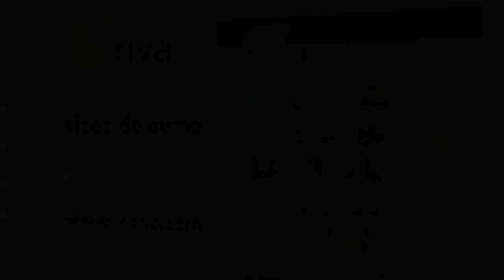GIMNASIA EN CASA - CONSIGUE UN VIENTRE PLANO CON EJERCICIOS HIPOPRESIVOS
Haz gimnasia en casa con los ejercicios hipopresivos. Consigue un abdomen tonificado, un vientre plano y pierde peso con los ejercicios en casa de gimnasia hipopresiva.

¡Hacer gimnasia en casa nunca fue tan fácil!